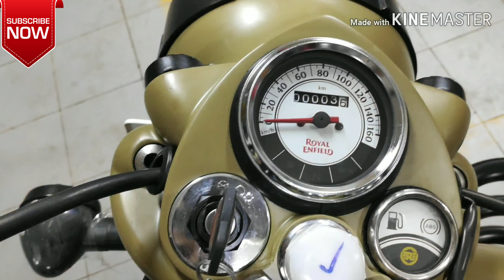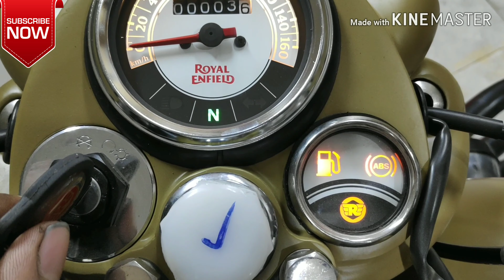यह है बुलेट की ABS Bike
Bullet classic 350 cc with ABS Launch